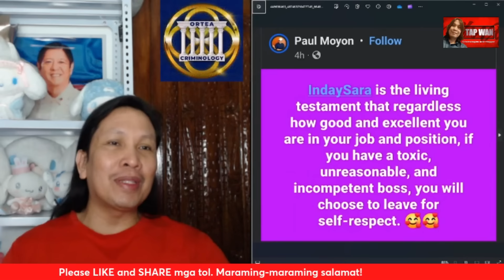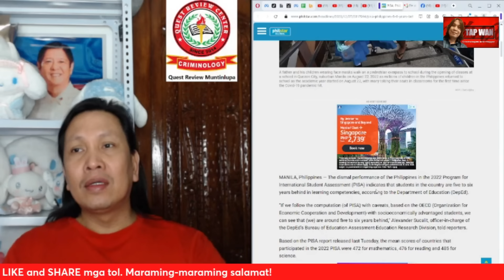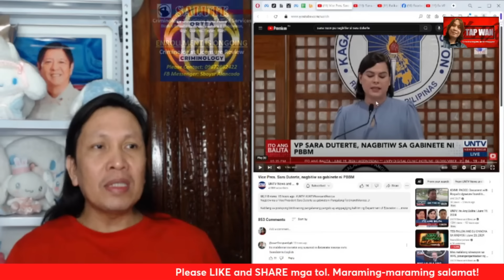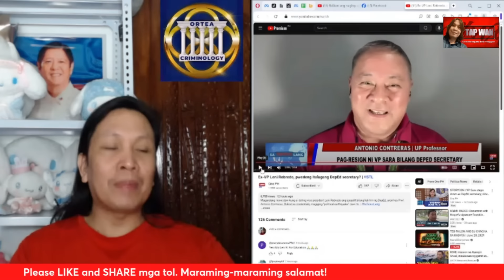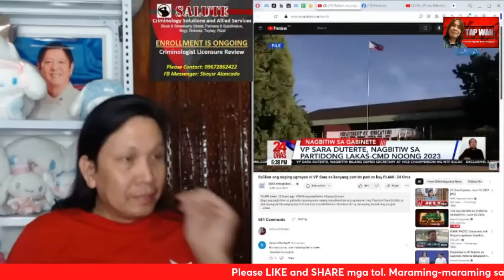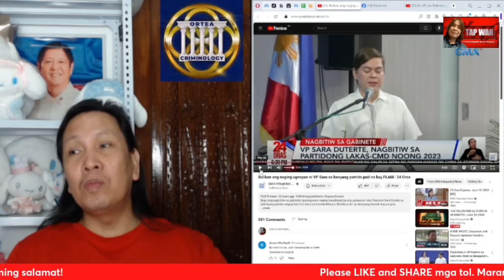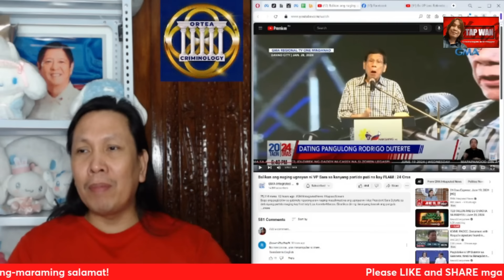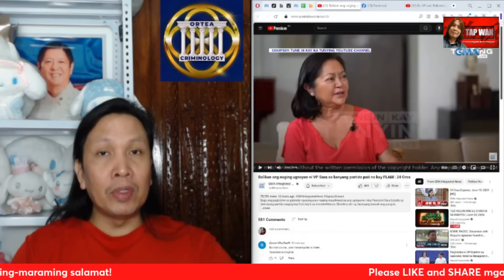Si Leni Robredo, Mar Roxas, o France Castro, ang maaaring pumalit kay Sara bilang kalihim ng DepEd?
Si Leni Robredo, Mar Roxas, o France Castro, ang maaaring pumalit kay Sara Duterte bilang kalihim ng DepEd?